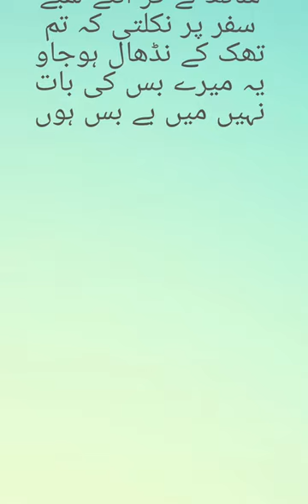مجبور اونٹنی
get from erning tips